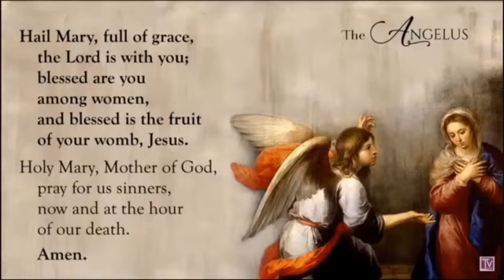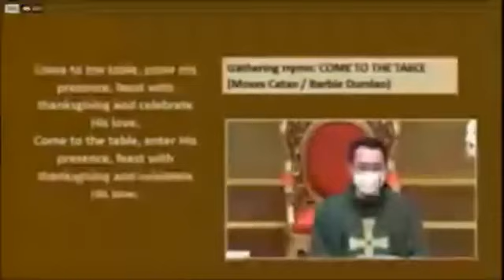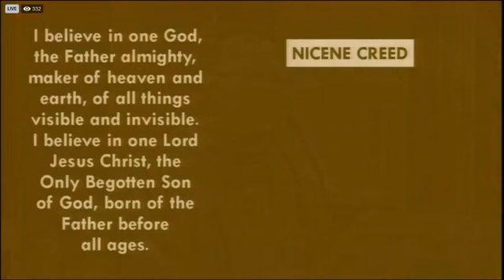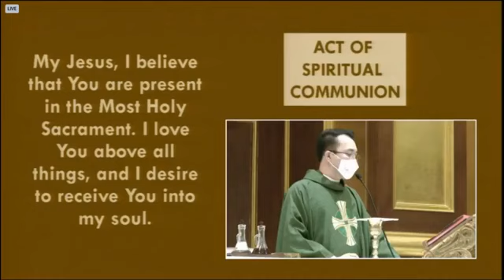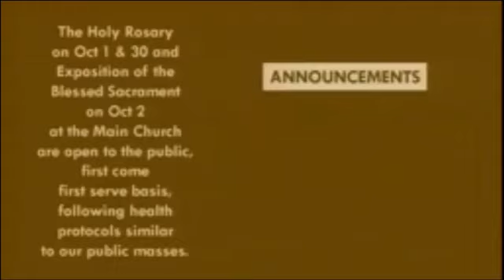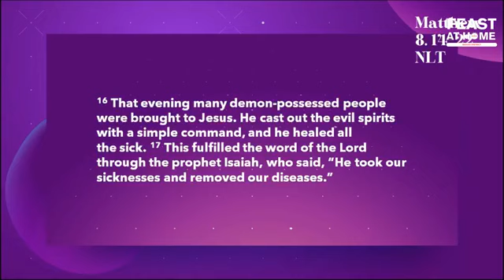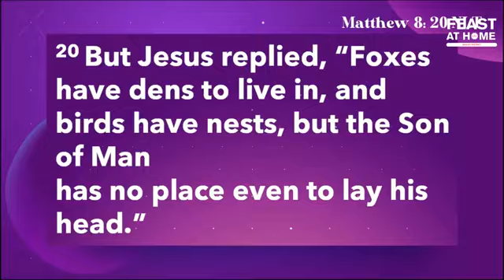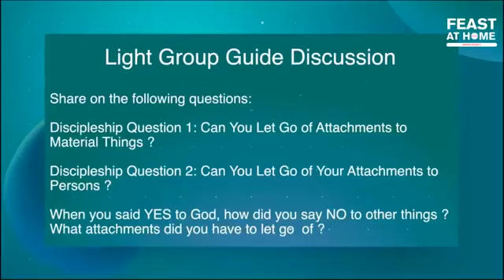Miracles and More - Talk 4